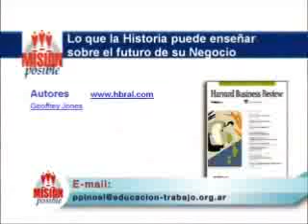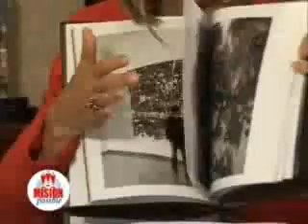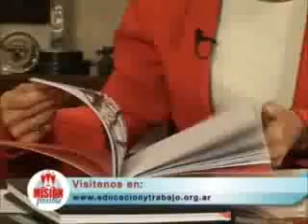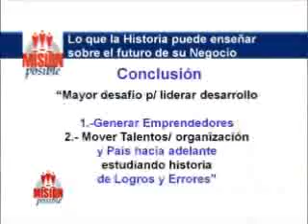Lo que la Historia puede enseñar sobre el futuro de su negocio 2/2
Programa en referencia al artículo "Lo que la Historia puede enseñar sobre el futuro de su negocio". Autores: Jones. Invitado: María Casado